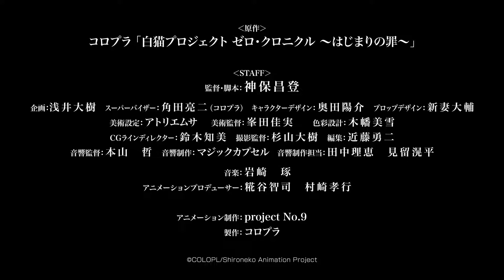[Preview] Shironeko Project: ZERO CHRONICLE - Preview for the Anime Spring Season 2020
Anime: Shironeko Project: ZERO CHRONICLE

Studio: project No.9

Source: Video Game

Episodes: Unknown